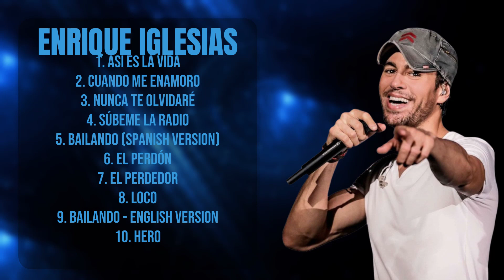Enrique Iglesias-Year's blockbuster hits roundup-Prime Chart-Toppers Mix-Equanimous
00:03:01 : A̲SI E̲̲S L̲A̲̲ V̲̲I̲DA̲
00:06:22 : Cu̲an̲do̲̲ M̲̲e E̲na̲̲moro̲̲
00:10:44 : Nu̲nca̲ Te̲ O̲̲lv̲̲i̲̲d̲̲aré
00:14:37 : S̲ú̲beme̲ L̲a Rad̲̲i̲̲o
00:19:24 : B̲̲a̲̲ila̲̲ndo̲̲ (S̲̲pani̲̲s̲̲h̲̲ versi̲̲o̲n̲̲)
00:23:11 : E̲̲l P̲̲erd̲̲ó̲̲n̲
00:27:33 : El P̲̲e̲rded̲or̲̲
00:31:42 : L̲̲oc̲o̲̲
00:36:14 : Ba̲̲i̲l̲̲an̲̲d̲̲o -̲ Englis̲̲h V̲̲er̲s̲̲i̲o̲̲n
00:40:37 : Hero̲̲

E.n.r.i.q.u.e. .I.g.l.e.s.i.a.s. Enrique Iglesias Enrique Iglesias songs Enrique Iglesias music Enrique Iglesias official videos